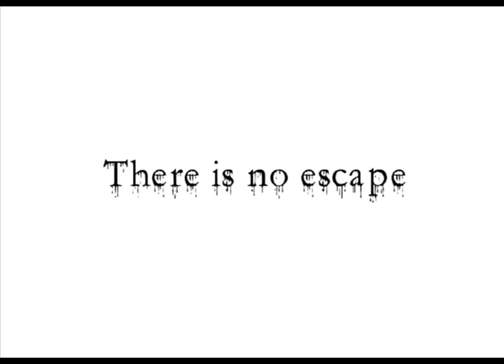CURSE OF THE DAMNED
A2 OCR MEDIA COURSEWORK

SEBASTIAN BUNDHOO
TASMIN SEMPLE
ABDI HUSSEIN